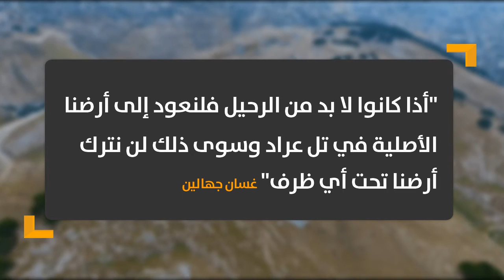هل كونك فلسطينيا أضحى ذنبا ؟